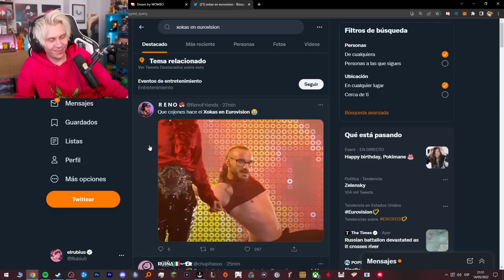Xokas en Eurovisión: